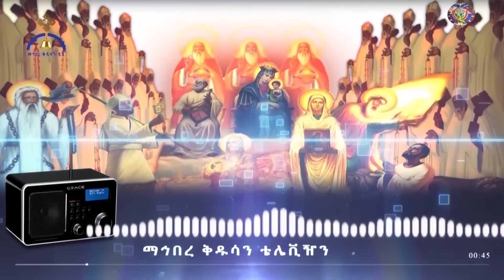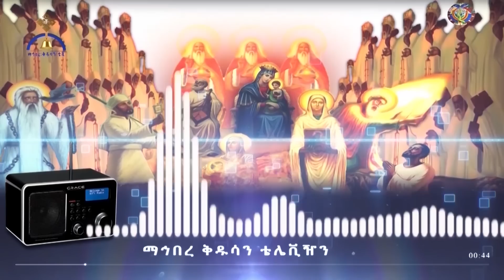MK TV ድምፀ ተዋሕዶ | ፍልሰተ ሥጋሃ ለማርያም